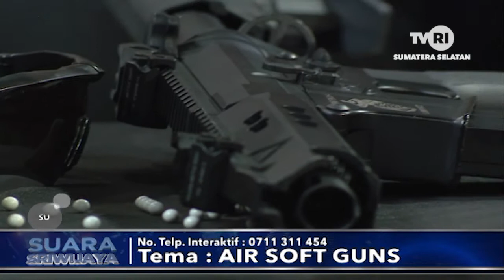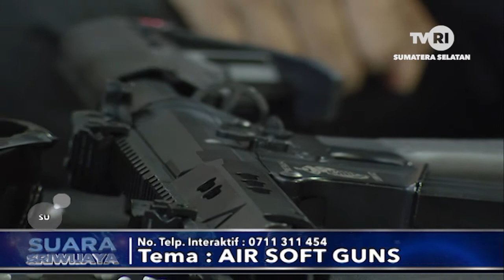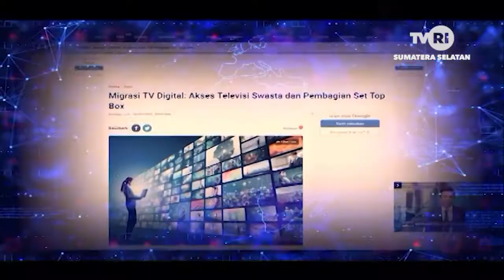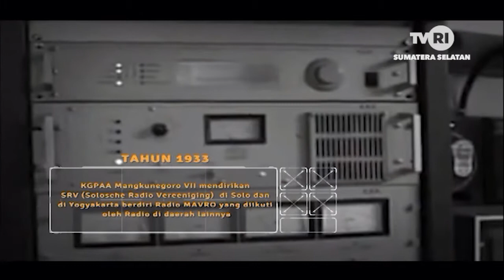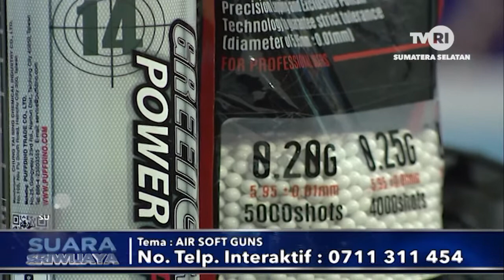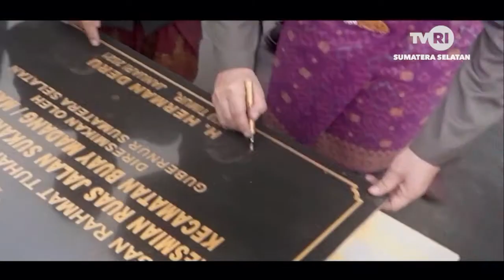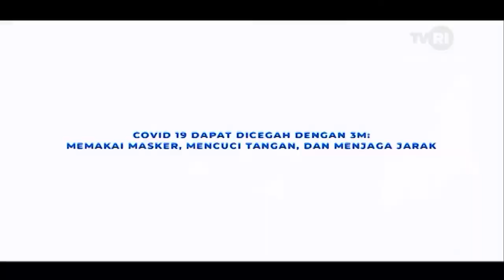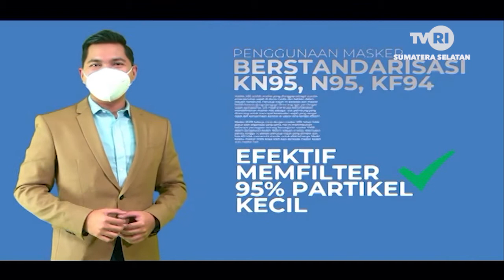SUARA SRIWIJAYA - AIRSOFT GUN - TVRI SUMSEL